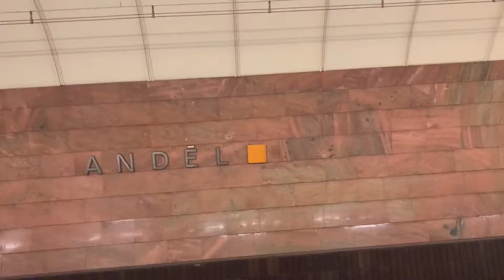Jdeme do nového Mcdonalds v Praze čtvrť Anděl. Lifehacky v Mcdonalds Big Mac. Po nás chtějí peníze